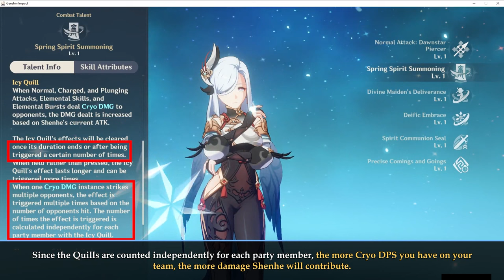Thoughts and Analysis on Shenhe and Mono Cryo Teams | Genshin Impact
This video will go over Shenhe's kit and mechanics as well as strengths and weaknesses. And most importantly, the current Mono Cryo teams in general when put against the other variation of Cryo teams: Freeze.

A bunch of people have been asking me if I'm pulling for Shenhe, or what I think about Shenhe, so I thought I'd just make a video on it.

I think Shenhe is a very uniquely designed character. She's unique in the way she deals DPS through your other Cryo DPS characters by using their CRIT and DMG % stats. The more Cryo DPS you have on your team that can trigger Shenhe's Icy Quills and multiply the flat ATK output via their CRIT and DMG % stats, the bigger impact she will have on your overall team.

Do I want her? The short version is yes, but not right now.

Timestamps:
0:00 Intro
0:36 Kit overview and analysis
1:44 Testing of skills interaction
2:57 Thoughts on Shenhe
3:11 Team options and comparisons
5:13 Final thoughts on Shenhe and Mono Cryo teams